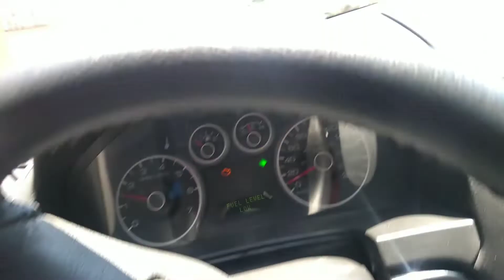troca de óleo manutenção corpo de válvula fusion fnr5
😉Gostou? Que tal seguir a gente em outras plataformas também?!

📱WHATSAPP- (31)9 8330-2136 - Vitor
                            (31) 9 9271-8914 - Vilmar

🤨Qualquer dúvida pode chamar que vamos ter o prazer em te atender da melhor forma,fazermos orçamento pelo whatsapp também!!

🧰-Venham conhecer a nossa empresa,estamos de porta abertas te esperando.

📍Av. Felipe dos Santos 1254 - Cidade Nobre Ipatinga -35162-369